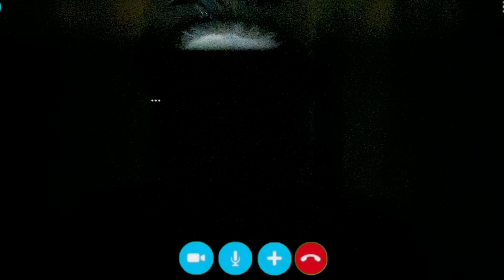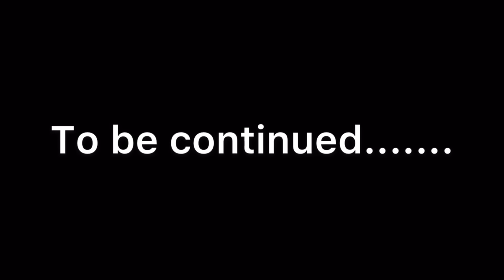ONLINE CLASS MEIN BHOOT || JustPuru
Puru and his friends decide to scare their online class teacher by acting as fake ghosts but later they find out that there is a real ghost between them and everybody gets scared.

CAST
Anmol Sachdeva
Kunwar Lamba
Rajat Sethi
Sahiba Bindra
Puru Gupta

Written By - Puru Gupta
Edited By - Rajat Sethi (Rajator)
Shoot By - My Brother Saransh

Thumbnail By - Raj Sharma (Best & Most Affordable)
Colour Grading By - Raj Sharma

PYAR APKA, MEHNAT TEAM PURU KI

THERE IS A GIVEAWAY ANNOUNCEMENT IN THE END SO WATCH COMPLETE VIDEO